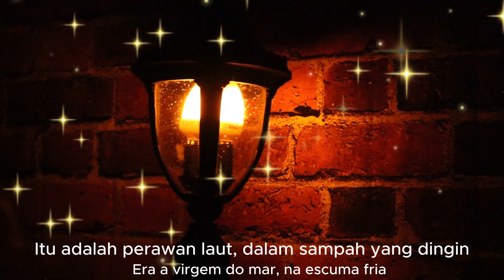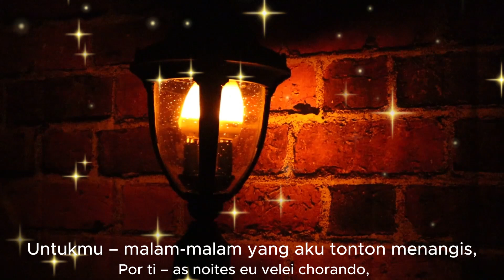Pálida à luz da lâmpada sombria - Poema de Álvares de Azevedo com narração de Poesia Amor Eterno Ivi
Tradução Indonésio

Manuel Antônio Álvares de Azevedo foi um escritor da segunda geração romântica, contista, dramaturgo, poeta e ensaísta brasileiro, autor de Noite na Taverna.
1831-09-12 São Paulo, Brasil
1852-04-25 Rio de Janeiro, Rio de Janeiro, Brasil

Link da Biblioteca de Aúdio:
Youtube.com/audiolibrary
Artista: French Fuse

Artista vídeo/fotógrafo: Kelly Aughenbaugh

// EQUIPAMENTOS:
CapCut
Efeitos: Chuva de estrelas

Processador: Intel® Core™ i3-10110U 2.10 GHz (com Intel® Turbo Boost até 4.10 GHz), 4MB Cache, 2 Núcleos, 4 Threads
Áudio: Áudio de alta definição (HD Áudio), Microfone e alto-falantes estéreo embutidos
Portas de Conexão: 1 Conexão HDMI, 1 Conexão USB 2.0, 2 Conexão USB 3.0, 1 Conexão USB 3.1 (tipo C), 1 combo (microfone/audio), 1 Conexão de rede Ethernet (RJ45), 1 Conexão DC (energia
Webcam: Câmera Frontal 1.0 MP HD, 720p
Teclado: Português-Brasil, ABNT2 com teclado numérico, 105 teclas, com resistência a água
Mouse: Tipo Touchpad com controle preciso do cursor, com toque múltiplo, 2 botões integrados

Pálida à luz da lâmpada sombria

Sobre o leito de flores reclinada,
Como a lua por noite embalsamada,
Entre as nuvens do amor ela dormia!

Era a virgem do mar, na escuma fria
Pela maré das águas embalada!
Era um anjo entre nuvens d’alvorada
Que em sonhos se banhava e se esquecia!

Era mais bela! O seio palpitando...
Negros olhos as pálpebras abrindo...
Formas nuas no leito resvalando...

Não te rias de mim, meu anjo lindo!
Por ti – as noites eu velei chorando,
Por ti – nos sonhos morrerei sorrindo!

Publicado no livro Poesias de Manuel Antônio Álvares de Azevedo (1853).

In: GRANDES poetas românticos do Brasil. Pref. e notas biográficas por Antônio Soares Amora. Org. rev. e notas por Frederico José da Silva Ramos. São Paulo: LEP, 1949. p.568

01- Pálida = qualidade do que perde a cor
02 - sombria = escuro: um dia sombrio; uma casa sombria 2. triste, taciturno: um olhar sombrio
03 - leito = cama: dormir no leito
04 - reclinada = Recurvar; dobrar. Encostar: reclinar a cabeça no travesseiro.
05 - embalsamada = Ação de aprestar ou preparar um cadáver para que o mesmo possa perdurar ou aguentar a putrefação; 2. Ato de perfumar, aromar ou aromatizar.
06 - velei = Não se ir embora;
07 - maré = movimento do mar
08 - embalada = envolver algo: embalar
09 - d’alvorada = Alvor ou madrugada; claridade inicial que surge pela manhã
10 - palpitando = bater muito depressa
11 -  resvalando = Ação de cair na sequência de um deslize ou ato de escorregar